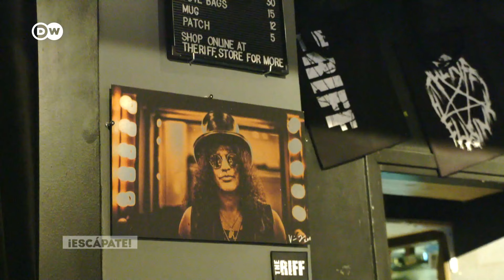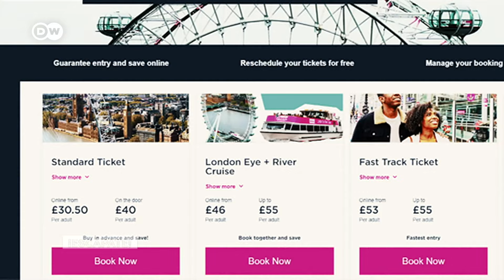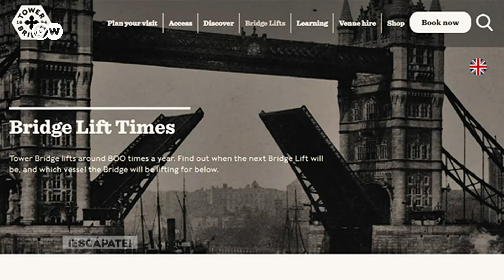¡Escápate! Helsinki, Londres y 5 platos europeos que hay que probar.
Helsinki es la mayor ciudad de Finlandia, pero una de las menos turísticas en Europa. Nosotros quisimos explorarla durante un día para ver si vale la pena. No solo sus saunas, también su diseño escandinavo.
También les presentamos tres atractivos turísticos de Londres para ver si están sobrevalorados. Desde el Tower Bridge hasta la Galería Nacional: todos conocemos las bellas fotos de Londres en instagram. Pero, ¿son realmente así de bonitas? Descubrimos algunos puntos en contra (y muchos a favor).
Finalmente, degustaremos cinco especialidades culinarias que no se pueden perder en Europa.